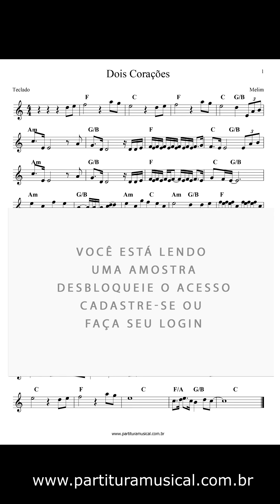Partitura de Teclado Dois Corações - Melim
Formato: PDF